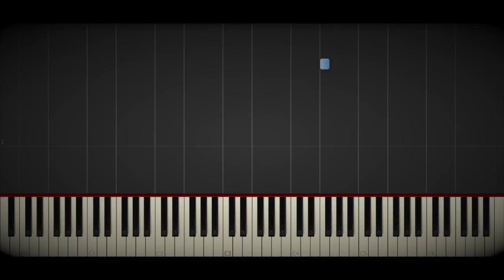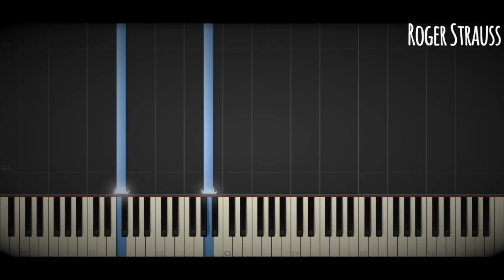INTERSTELLAR Medley (Synthesia Tutorial)